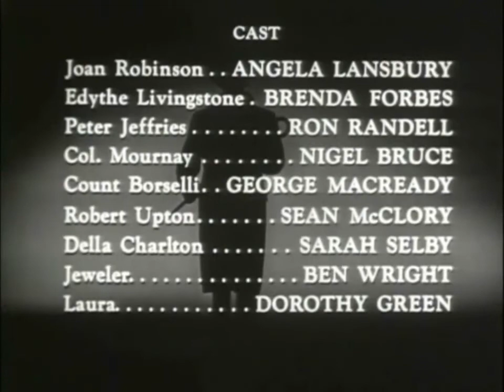Angela Lansbury & Ronald Colman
Angela Lansbury in W.Somerset Maugham´s novel A String of Beads